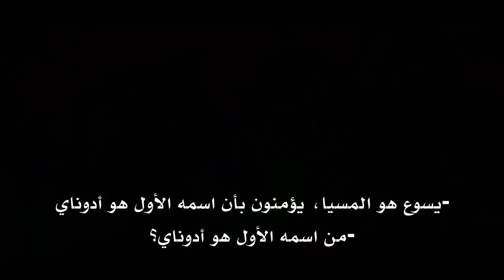التضحية البشرية هي السبيل الوحيد للمغفرة | هاشم في مواجهة مبشر مسيحي Speakers Corner | Hyde Park